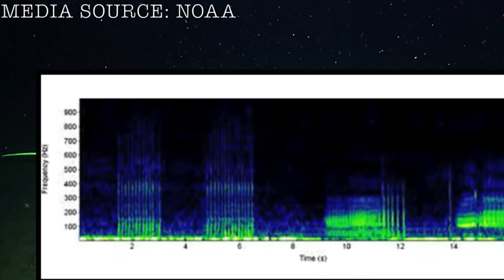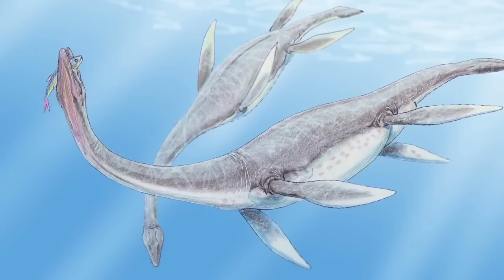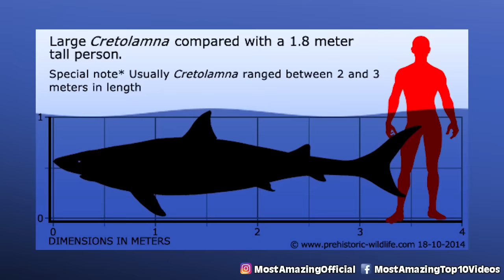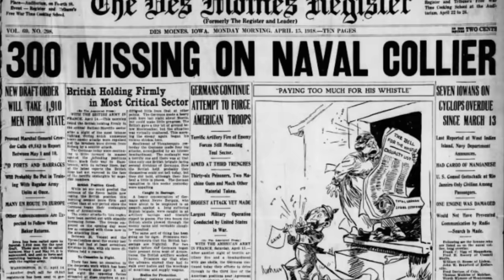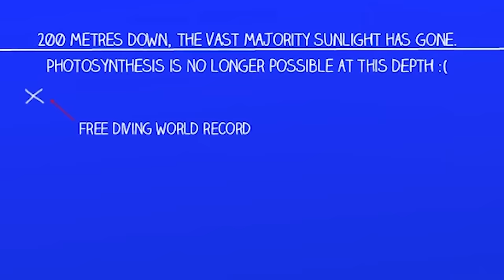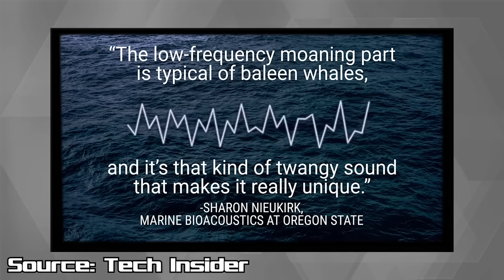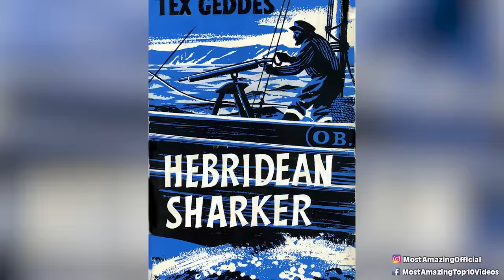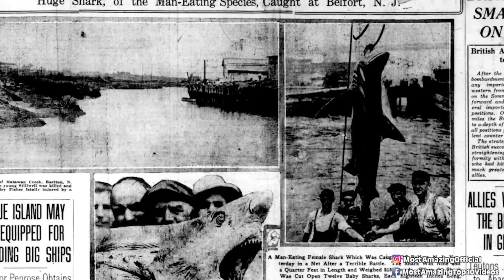Deep-Sea Anomalies That Puzzle Marine Biologists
Dive into the abyss with us as we explore the most puzzling deep-sea anomalies that have left marine biologists scratching their heads. From mysterious underwater structures to unidentified sea creatures, this video will take you on a journey to the depths of the ocean where the inexplicable resides. 🌊🔍🐙

Timecodes:
00:00 - Introduction
31:15 - The Baltic Sea Anomaly
1:03:40 - Mysterious Underwater Circles
1:36:20 - Unidentified Sea Creatures
1:59:05 - The "Lost City" Hydrothermal Field